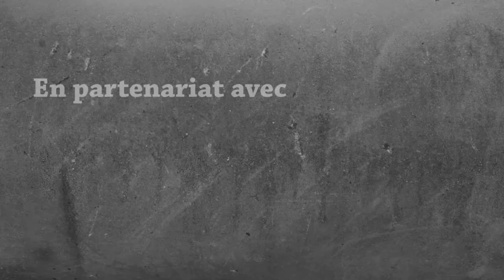Survie Modée 1.16.5 - Luscious Island : Frayeurs en mine | Episode 5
Des... des éboulements ??? Tout s'effondre ??!

🏆 Dans le monument de la victoire :
→ Une pomme ;